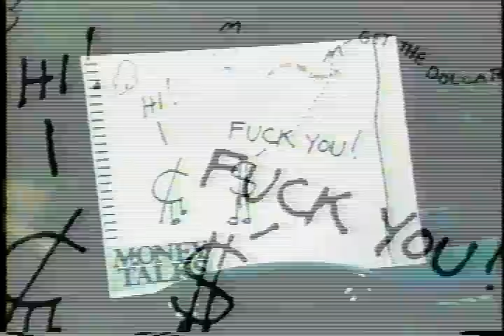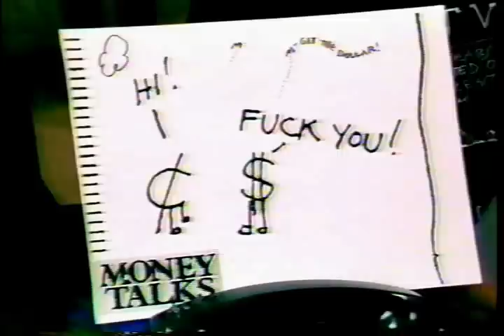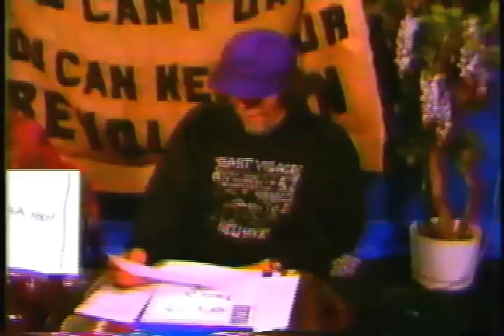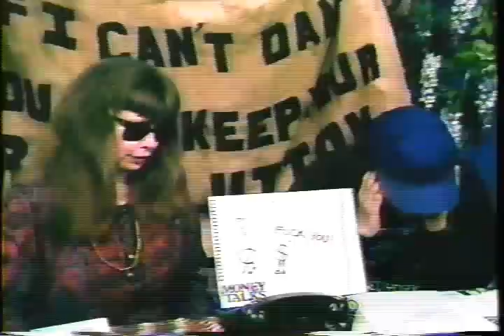Tuli Kupferberg Coca Crystal Slum Goddess from the Lower East Side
In honor of New York's February 28, 2012 celebration of the "East Village Other," New York's foremost countercultural newspaper, eastvillageother.org, Slum Goddess Coca Crystal (see her piece in the NY times blog and Slum God Tuli Kuperberg (see Michael Simmons' NY Times blog ) join in singing the classic from the Fugs first album, "Slum Goddess from the Lower East Side." We are watching Coca Crystal's memorable cable TV show "If I Can't Dance , You Can Keep Your Revolution." the TV version of the "East Village Other" newspaper.
 The date is Oct. 26, 1993. Tuli shows his cartoon illustrating the Dylan line, "Money doesn't talk, it swears." Tuli wears a newly printed "East Village" sweatshirt bearing his cartoon "Oh the years I wasted on the Lower East Side!...Where else would you have wanted to waste them? "
"East Village," Tuli would insist was a term created by the real estate developers to sell property on what was more commonly known as the "Lower East Side."  While the "Lower East Side" was then a poor ethnic slum colonized by hippies because of the cheap rent, "The Village" had a certain beatnik cachet.  So, the term " East Village " was coined. Its newspaper was called "The East Village Other." It crowned some of its more beauteous and auspicious residents with the title "Slum Goddess" ( or in Tuli's case, Slum God.")  The EVO event will be streamed live and archived later on the exhibition site at EastVillageOther.org.